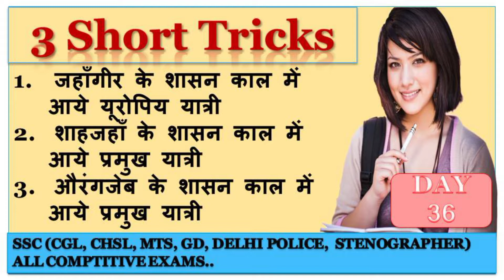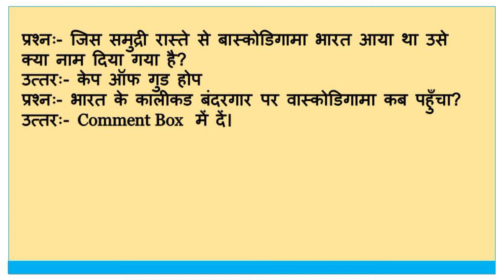3 Short tricks|| Day - 36 || इससे आसान क्या होगा? || Gk Short Tricks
3 Short tricks|| Day - 36 || इससे आसान क्या होगा? Gk, Gs, Short Tricks in Hindi

इस video मे 3 short tricks बताई गयी है जोकि exams के लिए अत्यंत महत्वपूर्ण है इनको पढ़ने के बाद आपकी GK, GS मे बहुत हद तक इजाफा होगा।

exam मे आपको जो subject सबसे कठिन लगा है उसको आसान करने का तरीका ले कर आया हूँ।

अगर आप video देखते है तो आपको पता चलेगा कि GK, GS कितना आसान हो गया है, यहाँ आपको अपनी बातो से नही video से impress करने की कोशीश करता हूँ बाकी आप video में देख सकते है।